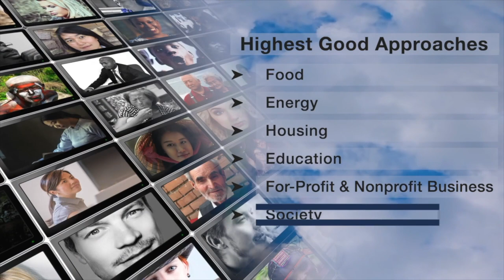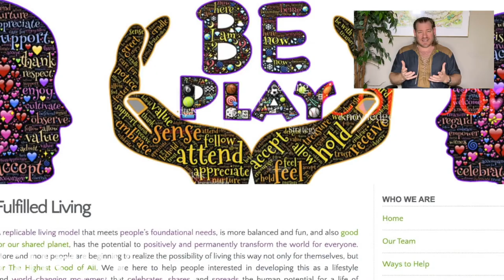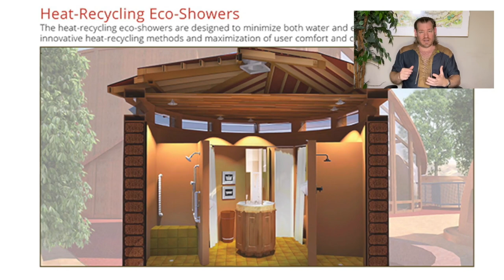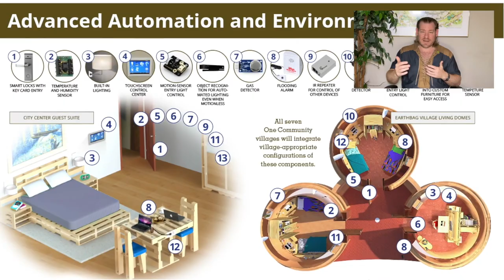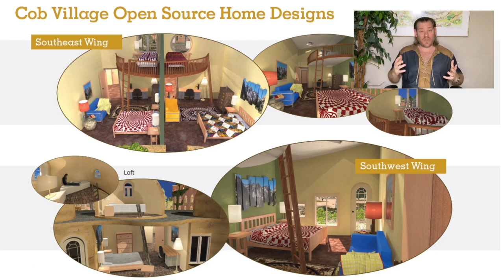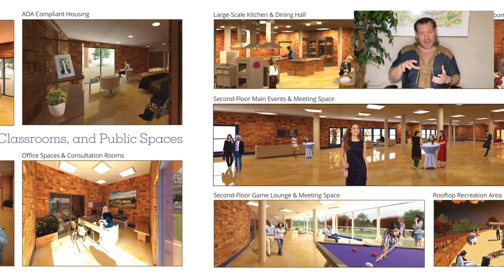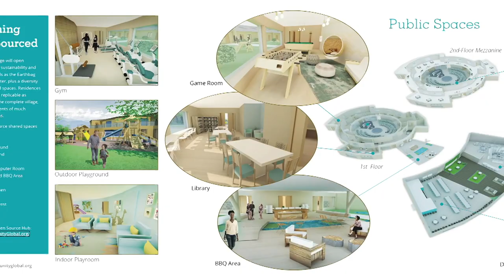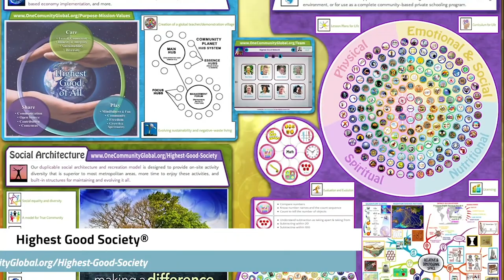One Community Weekly Progress Update #575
Creating the Global Eco-renaissance | Using Natural Systems of Recovery | Eco Village | Sustainable Energy | Global Sustainability | World Change | Green New World | One Community | Weekly Progress Update #575 Specifics are

THIS WEEK'S TOPIC: Creating the Global Eco-renaissance